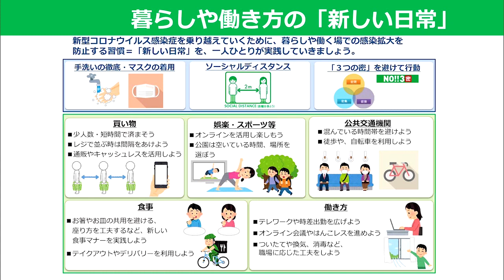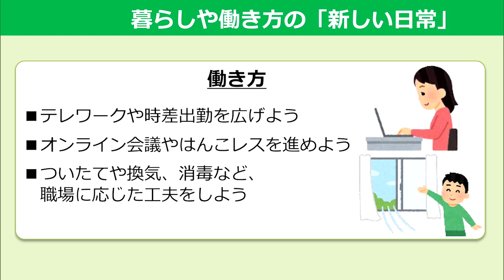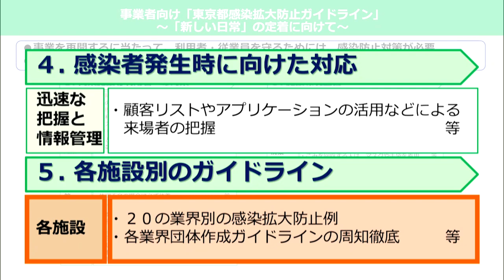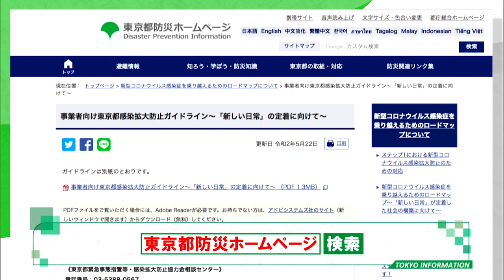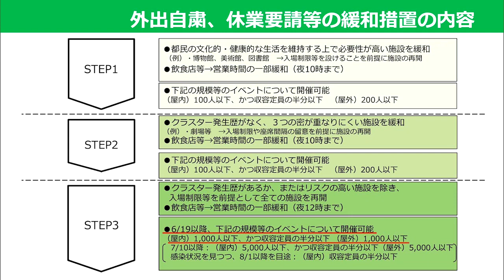東京インフォメーション 2020年5月29日放送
■暮らしや働き方の「新しい日常」

■「東京都感染拡大防止ガイドライン」

■“緩和措置”のSTEP２＆３